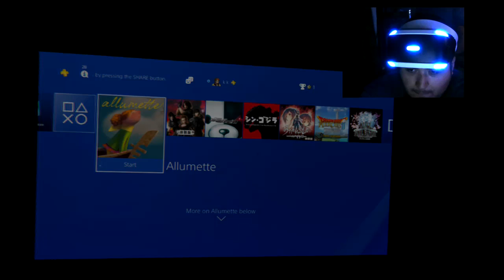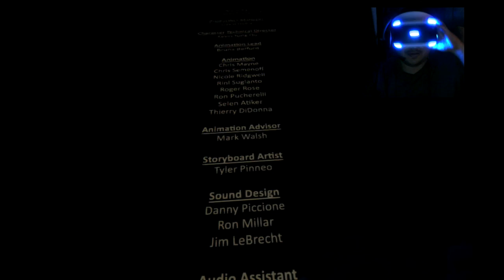Crixus Watch's Alumette! PS VR!